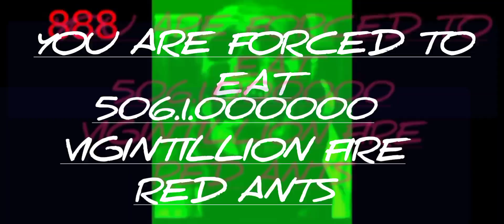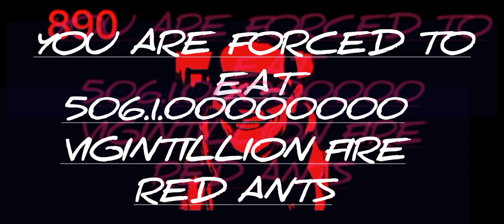starkiller unxanny phase 887 to 890.5 you are forced to eat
Tabsbeuby.